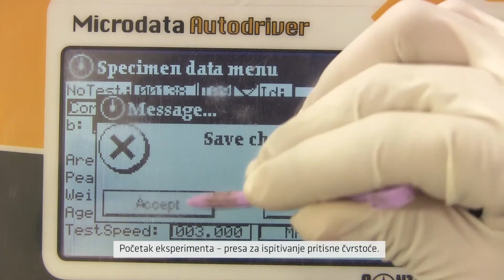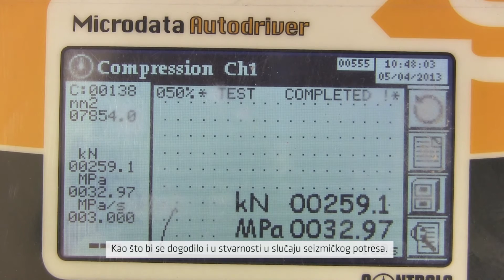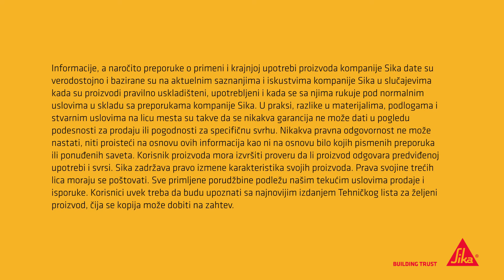SikaWrap® SISTEM ZA OJAČANJE KARBONSKIM PLATNIMA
Za strukturalno utezanje/oblaganje stubova , ojačanje slabijeg betona, zidanih, drvenih i konstrukcija od prirodnog kamena